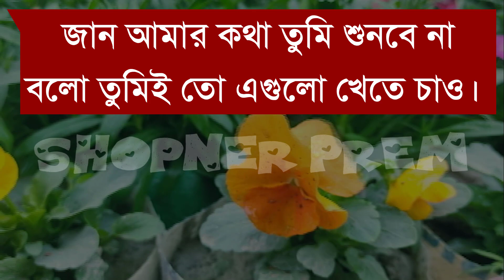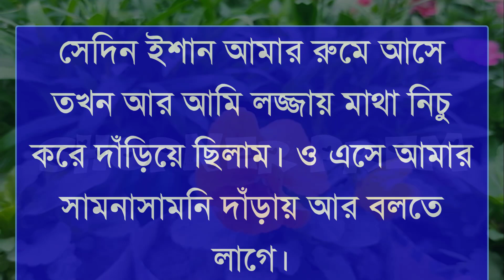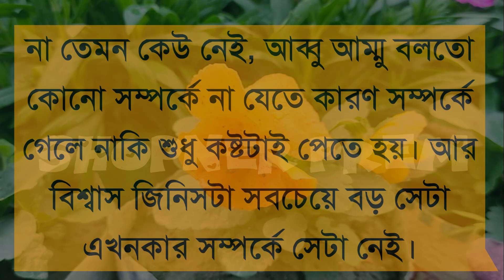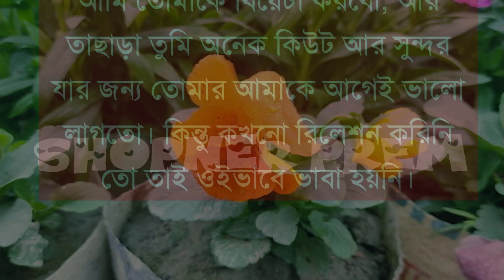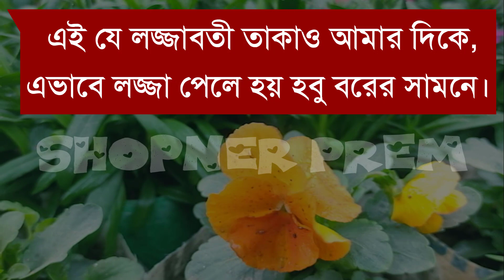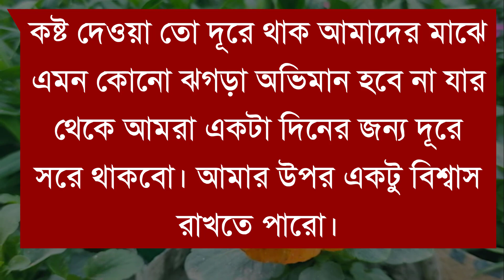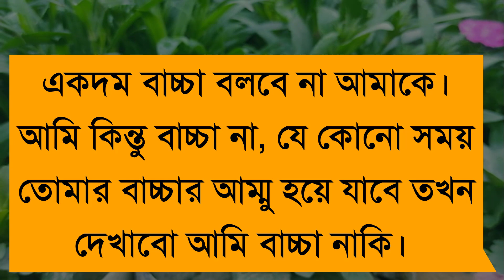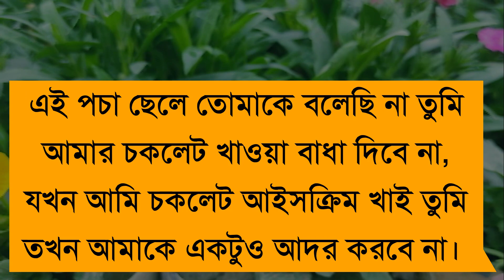রোমান্টিক বউয়ের দুষ্টুমি | A Romantic Love Story | Shopner Prem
রোমান্টিক বউয়ের দুষ্টুমি

Stay With Shopner Prem, Stay With Love!